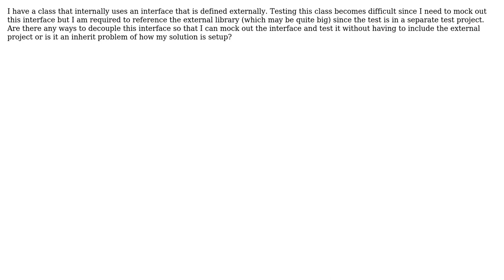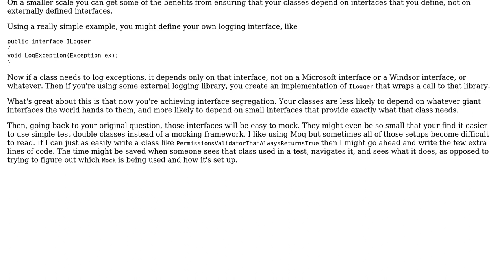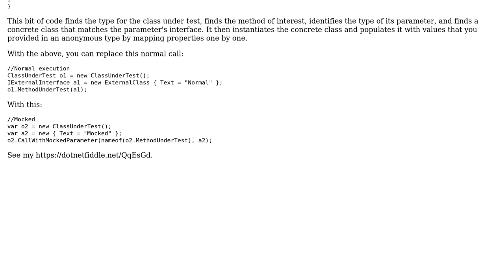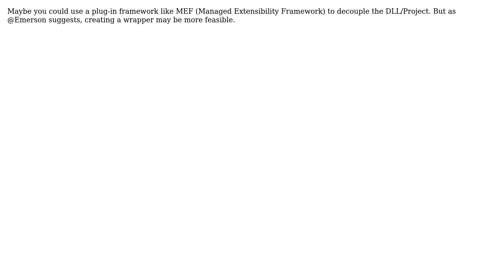Software Engineering: Testing a class that uses external interface (3 Solutions!!)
Software Engineering: Testing a class that uses external interface

With thanks & praise to God, and with thanks to the many people who have made this project possible! | Content (except music & images) licensed under CC BY-SA | Music | Images & others | With thanks to user Scott Hannen user Jon Raynor user John Wu user Francois du Plessis and the Stack Exchange Network Trademarks are property of their respective owners. You are responsible for your own actions.